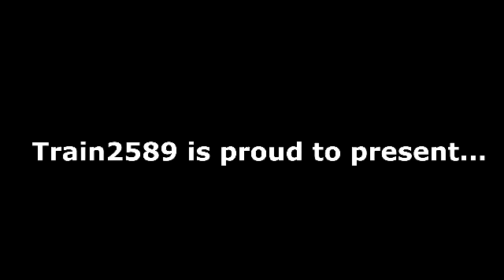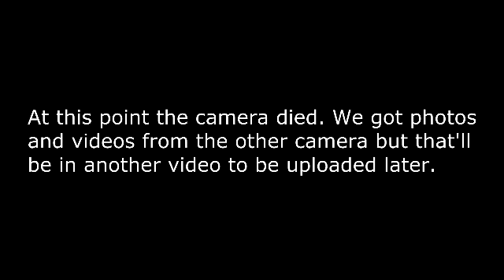Railfanning and 844!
We got to Union Station at 11:30 just so we could get a front row seat and railfan for a little bit. Our camera died right after they started backing the 844 up. There might be two more 844 videos but no gaurantee's.